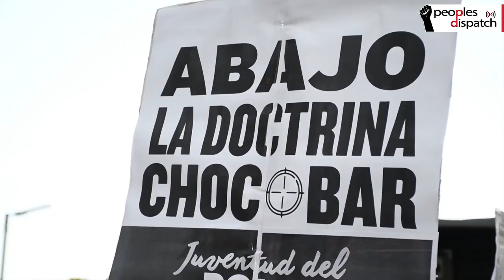Argentines march against state repression and hunger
Argentina is witnessing massive mobilizations against the right-wing government of Mauricio Macri, demanding concrete measures to combat the socio-economic crisis in the country. On August 27, thousands across Argentina took part in the fifth national march against "gatillo facil" (the trigger-happy). On August 28, another massive demonstration with a turnout of 250,000 took place under the slogan of “Emergency to confront hunger”.